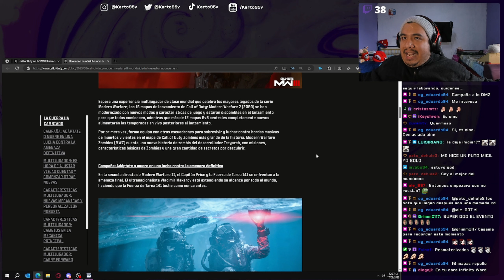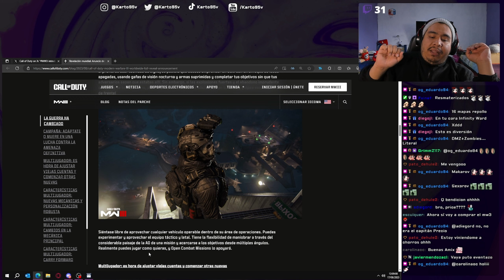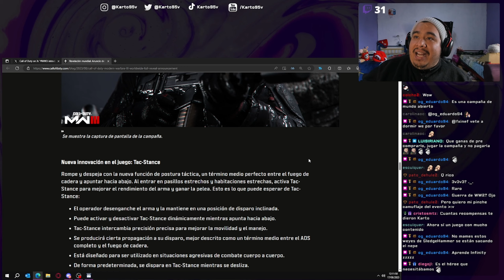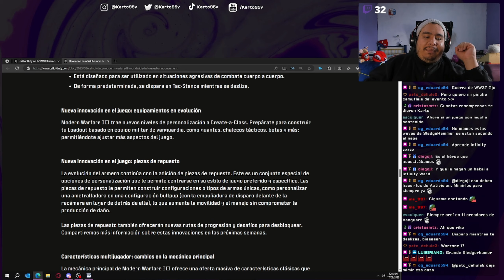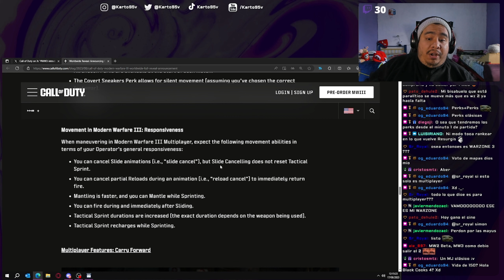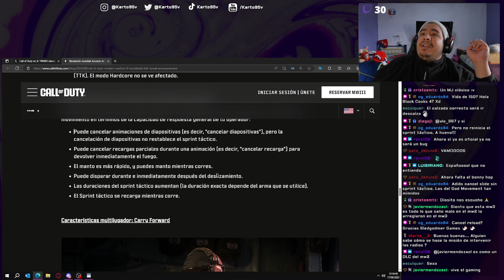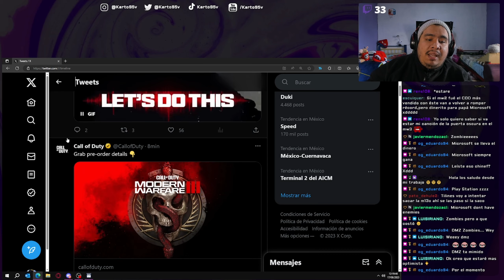ASI FUE EL EVENTO REVELACION DE CALL OF DUTY MODERN WARFARE III EN WARZONE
Este video es extraído de mi directo del día de hoy en el cual reaccionamos y jugamos al evento revelación de call of duty modern warfare III dentro de warzone y debo decir que a mi opinión y como fan de DMZ me ha parecido un gran evento. Con mucho dinamismo y cosas que pasan en el gameplay muy positivas, desde la cinemática de incido y final del mismo te sorprendes por todo y el tráiler del gameplay de la campaña es increíble!

A parte, les compartiré el blog de notas con todo lo nuevo que nos ofrecerá este nuevo cod y dejare aquí en la descripción por si te interesa leerlo. Gracias por tu apoyo y nos vemos en directo.

Intro 00:00
Gameplay 1:02
Blog informativo: 13:16